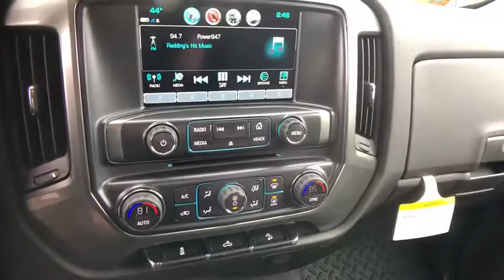2019 Chevrolet Silverado_2500HD Redding, Eureka, Red Bluff, Chico, Sacramento, CA KF199143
New 2019 Chevrolet Silverado_2500HD available in Redding, California at Lithia Chevrolet Redding. Servicing the Eureka, Red Bluff, Chico, Sacramento, CA area.
2019 Chevrolet Silverado_2500HD 4WD Crew Cab 153.7 LT - Stock#: KF199143 - VIN#: 1GC1KSEG5KF199143

LT trim SUMMIT WHITE exterior and JET BLACK interior. Back-Up Camera 4x4 Alloy Wheels Satellite Radio WiFi Hotspot Onboard Communications System CD Player Bed Liner MIRRORS OUTSIDE HEATED POWER-ADJUSTA... Trailer Hitch AND MORE! KEY FEATURES INCLUDE: 4x4 Back-Up Camera Satellite Radio CD Player Onboard Communications System Aluminum Wheels WiFi Hotspot. Keyless Entry Privacy Glass Steering Wheel Controls Electronic Stability Control 4-Wheel ABS. OPTION PACKAGES: ALL STAR EDITION includes (AG1) driver 10-way power seat adjuster with (AZ3) bench seat only (CJ2) dual-zone climate control (BTV) Remote Vehicle Starter system (C49) rear-window defogger (N37) manual tilt and telescopic steering column and (KI4) 110-volt power outlet (Z82) Trailering Package (JL1) trailer brake controller (VXJ) 4 round chrome tubular assist steps LPO and (T3U) front fog lamps WHEELS 18 (45.7 CM) CHROMED ALUMINUM includes 18 x 8 (45.7 cm x 20.3 cm) steel spare wheel. TRAILERING EQUIPMENT Trailering hitch platform 2.5 with a 2.0 insert for HD 7-wire harness with independent fused trailering circuits mated to a 7-way sealed connector to hook up parking lamps backup lamps right and left turn signals an electric brake lead battery and a ground The trailer connector also includes the 4-way for use on trailers without brakes - park brake/turn lamps Includes (JL1) trailer brake controller. BED LINER SPRAY-ON Pickup box bed liner with bowtie logo. Liner is permanently bonded to the truck bed providing a water tight seal. The textured non-skid surface is black in color and robotically applied. Spray-on liner covers entire bed interior surface below side rails including tailgate front box top rail gauge hole plugs and lower tie down loops. MIRRORS OUTSIDE HEATED POWER-ADJUSTABLE VERTICAL TRAILERING UPPER GLASS Horsepower calculations based on trim engine configuration. Please confirm the accuracy of the included equipment by calling us prior to purchase.